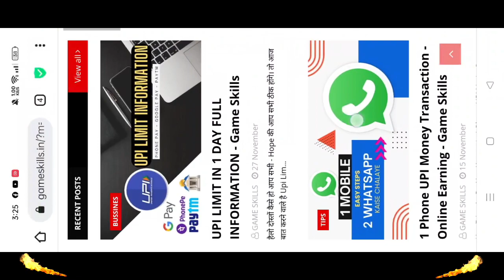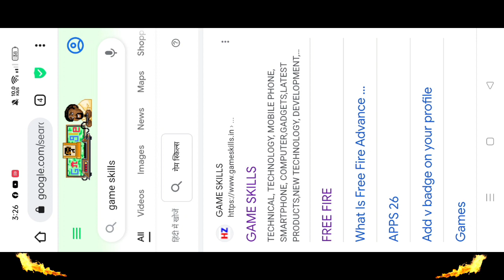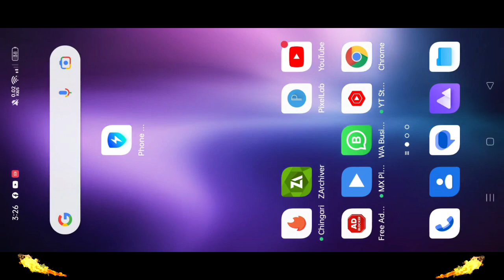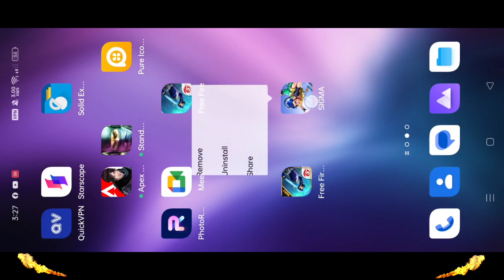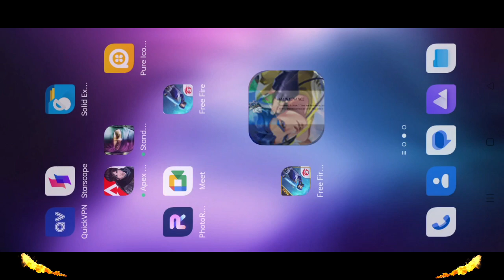Sigma Game Maintenance Problem| Why Sigma Game Not Opening| ff lite not opening| sigma free fire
Sigma Game Maintenance Problem | Sigma Game The Server Is Closed Problem | Sigma Game Not Opening

SEARCHES -

1) Sigma game not opening today
2) sigma game open kaise karen
3) Maintenance Problem sigma
4) Sigma game maintenance problem
5) sigma game me maintenance problem
6) solve sigma maintenance problem
7) kaise thik karen sigma maintenance problem
8) maintenance problem sigma game today
9) server closed problem sigma
10) server closed Sigma battle royale game
11) how to fix sigma maintenance problem
12) maintenance problem sigma game solve
13) Sigma problem
14) sigma game mein server is closed problem
15) sigma game maintenance is closed problem
16) sigma game maintenance server is closed problem
17) sigma game not opening problem
18) sigma free fire maintenance is closed problem
19) free fire lite maintenance server is closed problem
20) free fire lite maintenance is closed problem
21) sigma game chalu nahin ho raha hai
22) sigma game not opening today
23) sigma game the series is closed
24) sigma game marinated server is closed
25) sigma game not opening

thanks